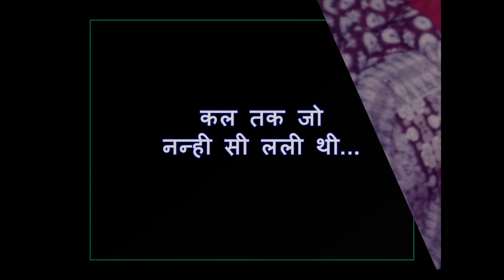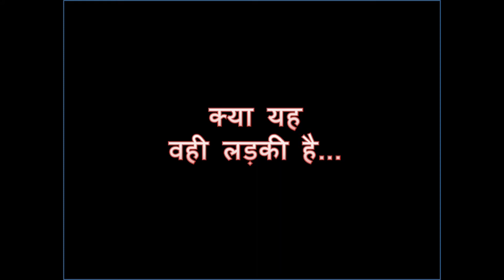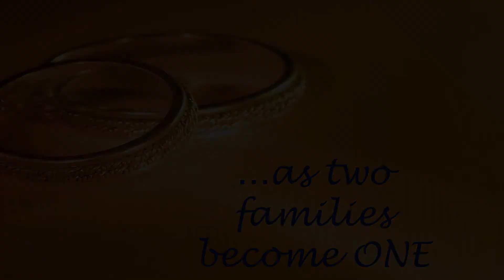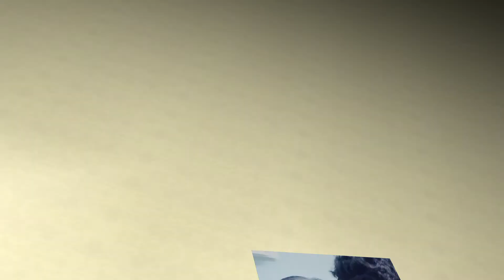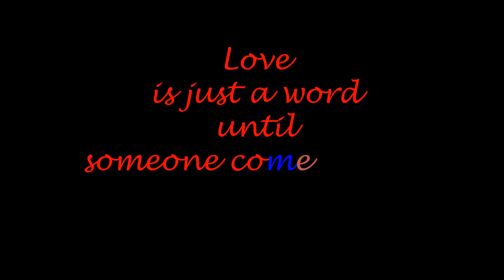Harshimanyu - Engagement Photostory & pre-wedding Teaser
Samarth Sinha Presentation